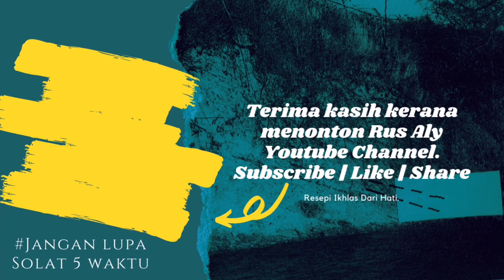Cara buat Bubur Butir Nangka | Kuih Bubur Biji Nangka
Assalamualaikum wbt..

Perkongsian kali ini adalah berkenaan dengan Resepi Bubur Butir Nangka.

Ada juga memanggil dengan nama lain seperti Kuih Bubur Biji Nangka. Kuih ini mempunyai warna yang pelbagai, di makan bersama kuah yang manis dan berlemak.

Cara membuat kuih Butir Nangka ini sangat mudah dan ianya mempunyai peminatnya yang tersendiri. Selalunya bubur ini popular di jual di bazar ramadan.

Nama Kuih ini di panggil Butir Nangka kerana saiz kuih yang di uli kecil berbentuk biji nangka.

Bahan-bahan adalah mengikut citarasa saya sendiri. Anda boleh mengolahnya mengikut citarasa anda.

Mari kita mulakan memasak.

RESEPI BUBUR BUTIR NANGKA | KUIH BIJI NANGKA

Bahan-bahan (Adunan)
✔️3 Senduk Tepung Pulut
✔️Pewarna Hijau
✔️Pewarna Merah
✔️Garam Secukupnya
✔️Air Secukupnya

Bahan-bahan (kuah) :
✔️3 Sudu Makan Gula Apong
✔️3 Sudu Makan Gula Perang

Cara-cara penyediaan adalah seperti di dalam video.

Selamat mencuba resepinya.

Semoga bermanfaat buat semua.